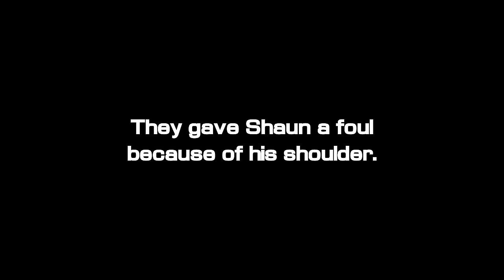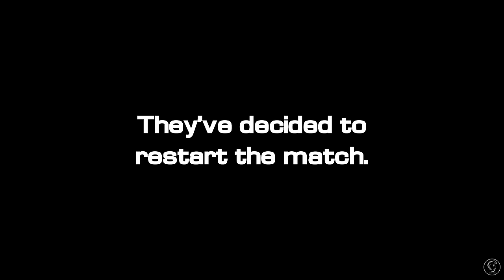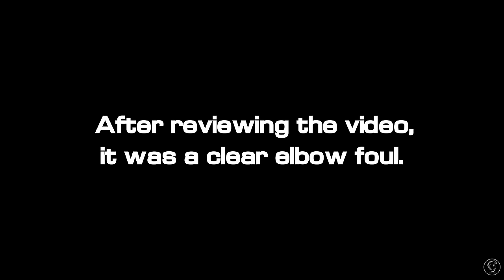Shaun Chispa (Cavite) vs Israel (Baguio) | THE REMATCH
@Melvin Jones Grandstand

R E D E M P T I O N.